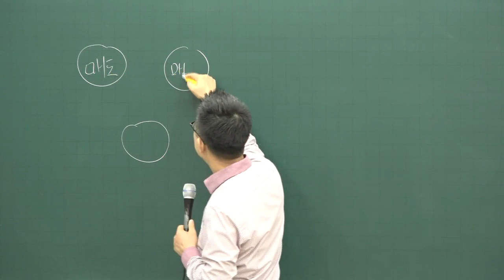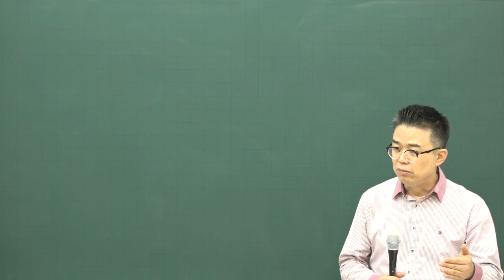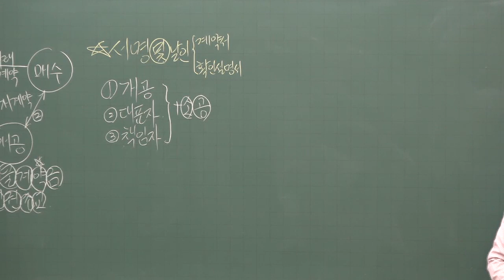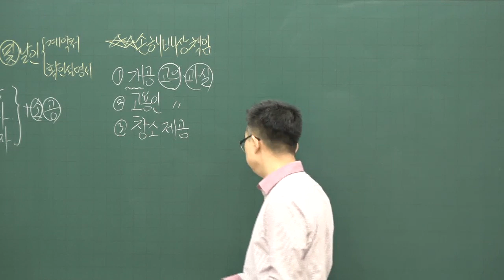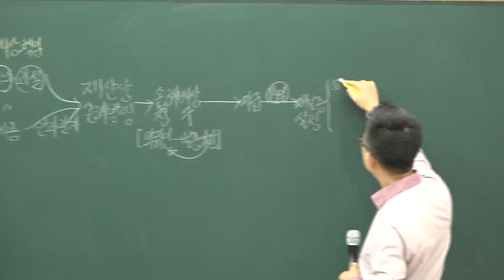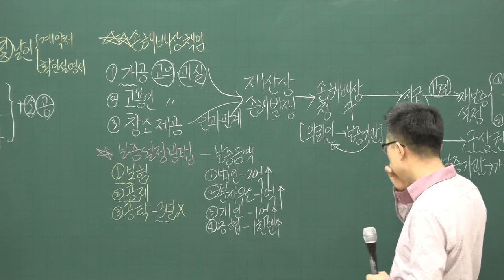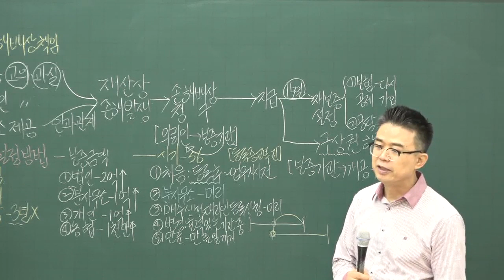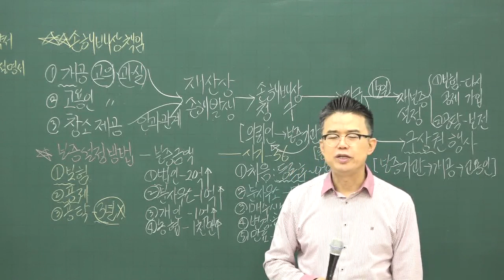[공전무] 2020년 공인중개사 공인중개사법 및 실무 기초입문 12-16